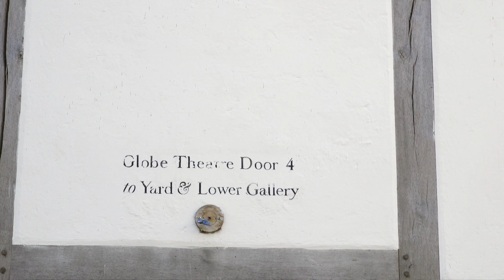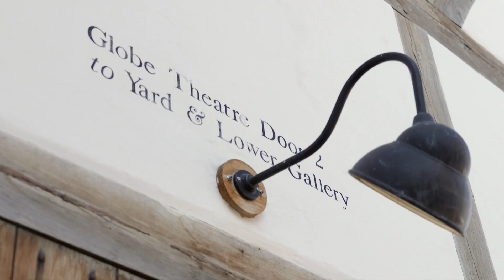Production manager at Shakespeare's Globe, Wills #181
Wills is the production manager at Shakespeare's Globe theatre. Scenery is more important now than 400 years ago, he explains. Through Wills work we enter Shakespeare's world.

Wills is one out of five Londoners in the Shakespeare In London season, as part of Shakespeare400.

1000 LONDONERS

1000 Londoners is produced by South London based film production company and social enterprise, Chocolate Films. The filmmakers from Chocolate Films will be both producing the films and providing opportunities to young people and community groups to make their own short documentaries, which will contribute to the 1000 films.

TRANSCRIPT

I'm the production manager at the Globe. Part of that job is to sort of design how all the scenery and that stuff goes together. And when the designer and the director come to me in early stages before rehearsal starts. With al little computer model of what they want. Our first thing to do is to try and work out how to make that twenty-five bigger. And do it in a way that we can turn it around every day. And do it so that it is safe and it doesn't fall down on people when they're rehearsing or playing.

We use designers a bit more than I feel they would have done 400 years ago. I think they would have just turned up with a text and some costumes and a couple of goblets and some swords. And done the shows. Do you know what I mean? I don't think they would have built a load of truss and smoke machines and huge fans and lighting and stuff like that.

I don't get stressed in the lead up to it. But more often if you're watching the first few performances, and there's a particularly technical moment. If you've got an actor flying in through the trap door for example, on a winch. It's kind of out of your hands by then a little bit by then. Then I do spend a lot of time with my fingers crossed.

So, we have just taken down this morning a production of Imogen. Which is in technical rehearsals. And this afternoon there's a matinee performance of Macbeth. And that's what's going on right now.

It's great working here. It's a beautiful place to work. There's something about being next to the river. And there's something about the architecture of that building. I've worked in many theatres and a lot of the time you get locked up in the dark. And here it's… Well as you can see today, it's a nice day so we get a bit of sunshine and fresh air. And  I think that keeps people in a good mood.

I do feel like the building and the people that I work with as well are more important than the literature. I do feel more connected to the building. Because it's nature you know. The fact that it's got a thatched roof and it's all timber. It's much easier to relate to I think as a piece of architecture. I mean it feels a bit more, I wanna say organic but that sounds rubbish, but I kinda mean it's closer to us. Because it's hand made materials and stuff like that. It's tangible. And it feels much more personal than it would if I was putting a Rawlplug in a piece of concrete.

My kids do think it's the coolest job ever. Whenever I bring them here I can't drag them away. They are sort of in tears when I try to get them out of the building. 'Cause they think that I'm famous because I work at the Globe. So, whenever they come here they're straight on the stage. Doing cartwheels and stuff like that.